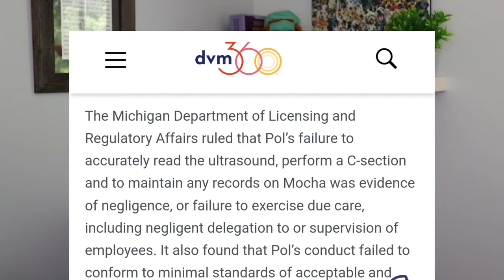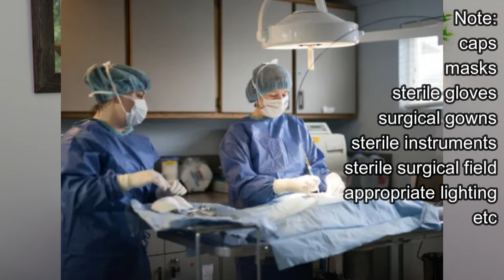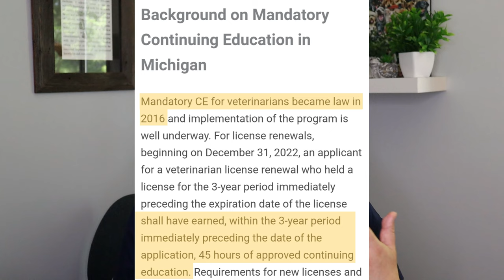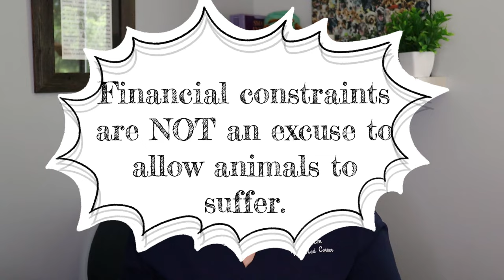Incompetent or Incredible? Dr. Pol | A Veterinarian Explains | Popular Person V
Join Dr. Em in this week's Popular Person video about Dr. Jan Pol. Should you be watching the show or supporting someone else?

Please comment with your ideas for future video topics!